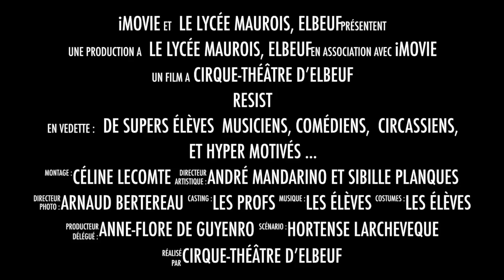Lycée Maurois / Cirque-Théâtre d'Elbeuf - Comédie musicale "ReSist"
Accompagnés de professionnels du spectacle et de leurs professeurs, les élèves du Lycée Maurois préparent depuis un an une comédie musicale, "ReSist", véritable road movie dans l'Amérique des Black Panthers. Cette création est librement inspirée du livre de Rita Williams-Garcia : "One crazy summer".

Dans ce cadre, ils s'envolent mi octobre en Amérique du Nord pour une série de visites et de rencontres passionnantes (La TOHU à Montréal, Boston, New-York...) et pour présenter le travail en cours dans différentes écoles.

Un périple à suivre !

Représentations les 17 et 18 avril 2015 au Cirque-Théâtre.